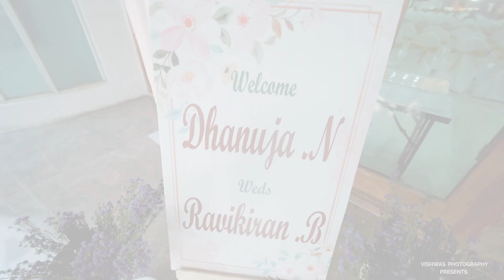Dhanuja + Ravikiran Muhurtham Cinematic Promo